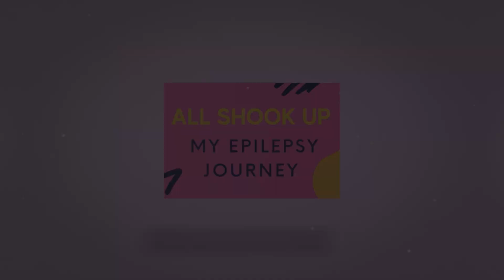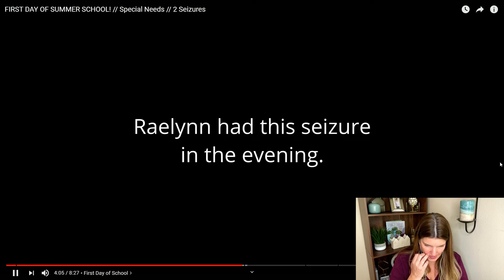REACTION: First day of summer school. Another YT epilepsy channel!!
Follow me as I check out fellow epilepsy seizure warriors and see how their journeys are going.  This is only about spreading positivity and awareness, and learning from each other.